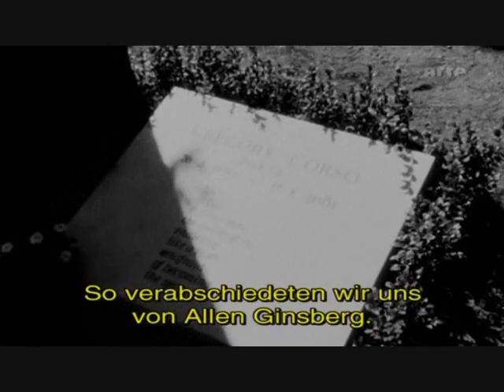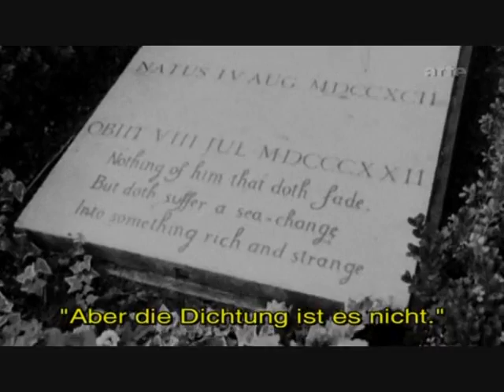Patti Smith - Philip Glass: Allen Ginsberg, On the Cremation of Chogyam Trungpa Vidyadhara (1987)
I noticed the grass, I noticed the hills, I noticed the highways,

I noticed the dirt road; I noticed the car rows in the parking lot
I noticed the ticket takers, noticed the cash and the checks and credit cards,
I noticed the buses, noticed mourners, I noticed their children in red dresses,
I noticed the entrance sign, noticed retreat houses, noticed blue and yellow flags
Noticed the devotees, their trucks and buses, guards in khaki uniforms,
I noticed the crowds, noticed misty skies, noticed the all pervading smiles and empty eyes
I noticed the pillows, coloured red and yellow, square pillows round and round
I noticed the Tori gate, passers-through bowing, a parade of men & women in formal dress
Noticed the procession, noticed the bagpipe, drums, horns, noticed high silk head crowns and saffron robes, noticed the three piece suits,
I noticed the palanquin, an umbrella, the stupa painted with jewels the Colours of the four directions
Amber for generosity, green for karmic works, I noticed the white for Buddha, red for the heart
Thirteen worlds on the stupa hat, noticed the bell handle and umbrella, the empty head of the white cement bell  Noticed the corpse to be set in the head of the bell
Noticed the monks chanting, horn plaint in our ears, smoke rising from astep the firebrick empty bells
Noticed the crowds quiet, noticed the Chilean poet, noticed a rainbow,
I noticed the guru was dead,
I noticed his teacher bare breasted watching the corpse burn in the stupa,
Noticed morning students sad cross legged before their books, chanting devotional mantras, Gesturing mysterious fingers, bells and brass thunderbolts in their hands,
I noticed flames rising above flags and wires and umbrellas and painted orange poles,
I noticed, I noticed the sky, noticed the sun, a rainbow around the sun, light misty clouds drifting over the sun
I noticed my own heart beating, breath passing through my nostrils
My feet walking, eyes seeing,
Ive noticed smoke above the corpse, Ive noticed fired monuments
I noticed the path downhill, Ive noticed the crowd moving toward the buses
I noticed food, lettuce salad, I noticed the teacher was absent,
I noticed my friends, Ive noticed our car, Ive noticed the blue Volvo,
Ive noticed a young boy hold my hand
Our key in the motel door, I noticed a dark room, I noticed a dream
And forgot, noticed oranges lemons and caviar at breakfast,
I noticed the highway, sleepiness, homework thoughts, the boys nippled chest in the breeze
As the car rolled down hillsides past green woods to the water.
I noticed the houses, balconies overlooking a misted horizon, shore & old worn rocks in the sand
I noticed the sea, I noticed the music  I wanted to dance.